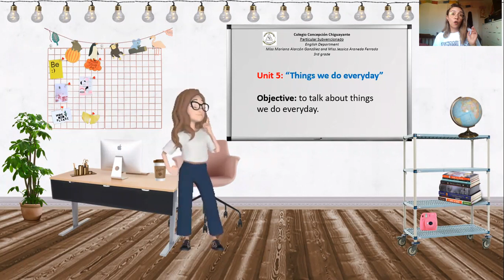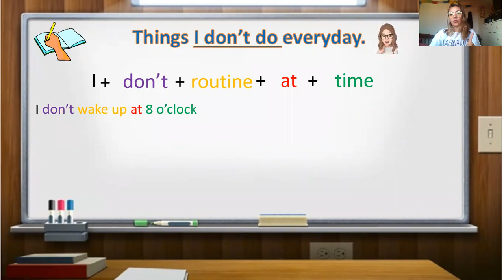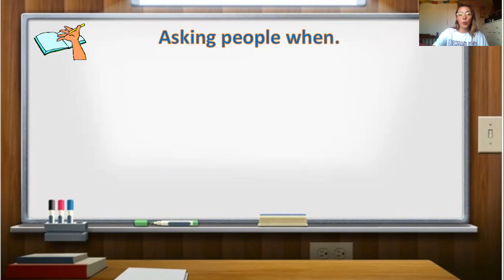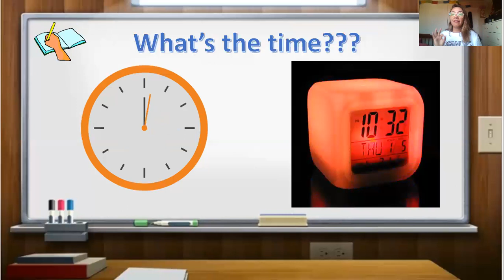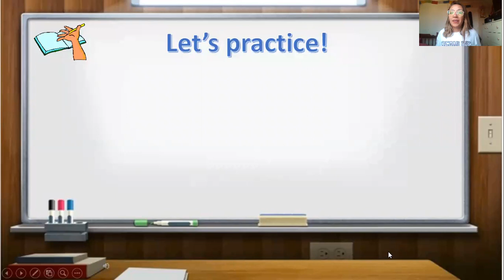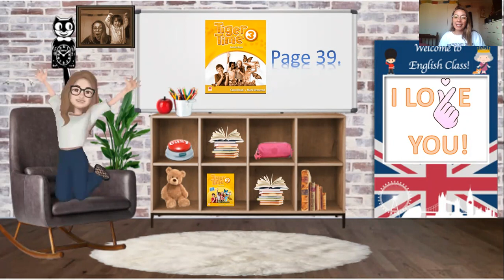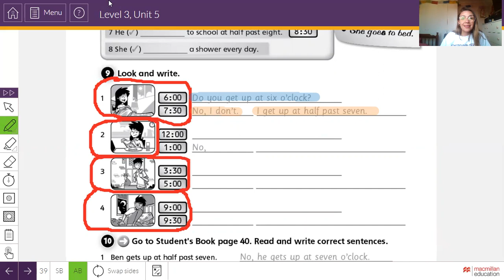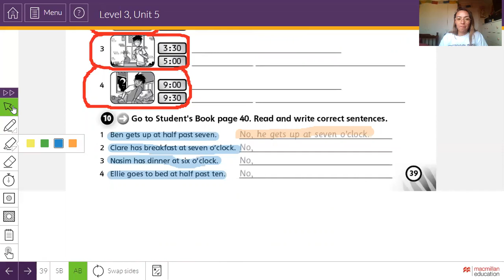THIRD GRADE "Grammar Lesson"(unit 5)